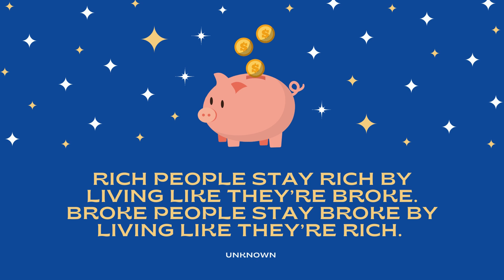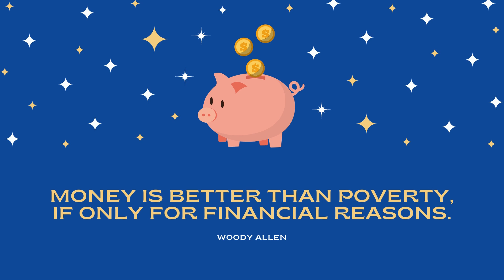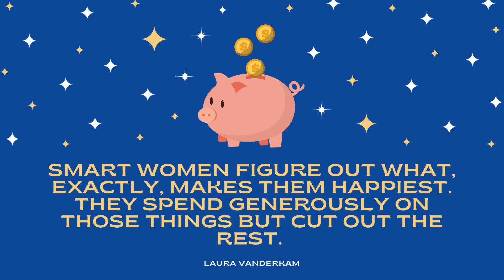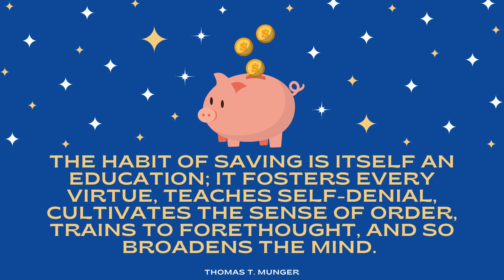Smart Money Quotes| Tips to Inspire Success